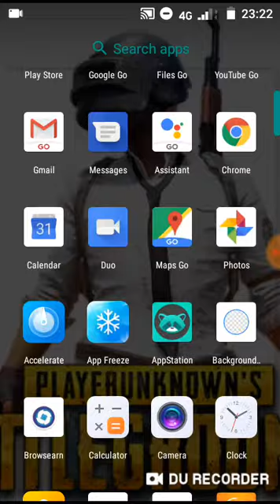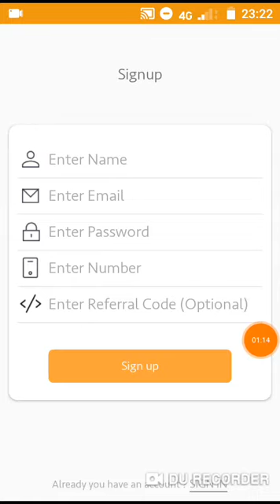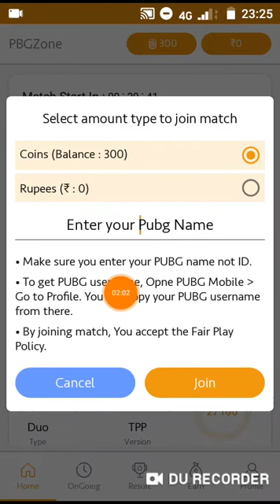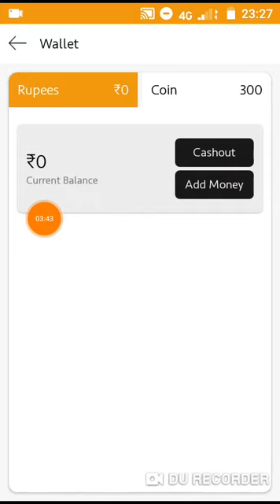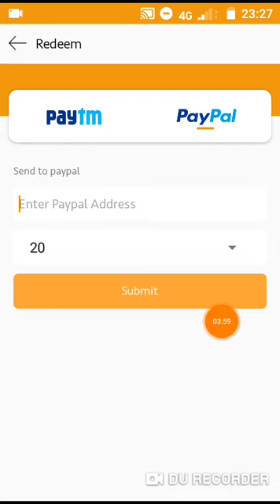PUBG GAME PLAY || பன்னுங்க பணத்தை அள்ளுங்க || Per Day Upto 1000Rs || Explain In Tamil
*New Game And Refer Earning App*

*(Fantastic App : Life Time App)*

 *|PUBG ZONE APP|*

√ Referral = 40965
√ Referral = 40965
√ Min Redeem = 20 Rs
√ Self Earning = Unlimited

     For doubt contact my whatsup no:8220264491